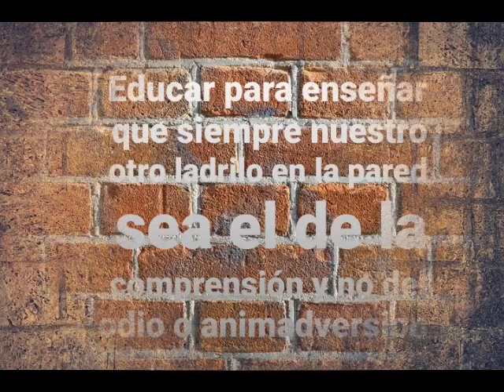Another brick in the wall